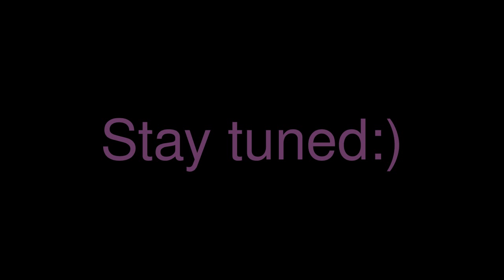Till The End by David Tan (*cover)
Lyrics:
All these precious moments
With you by my side
Must be a gift from heaven
That's holding me all night

I don't know how I found you
I'm thankful that I have
Now that I have a love so true
To hold, to keep, to share

In my heart I can no longer hold inside
All of the love I used to hide
I'll always be with you until the very end
In this world there in no place I'd rather be
You are my life, my soul, my girl
You through it all I know
That you've come to see that you're the one till the end

All my friends around me
Say you'd be gone too soon
Baby I'm gonna make them see
We've found our way back home